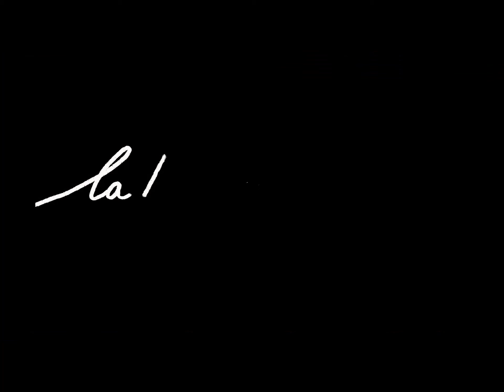La tribù de falàsch e Bevano Est a Gatteo a Mare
19 agosto 2020 - Arena Rubicone, Gatteo a Mare
LA TRIBÙ DE FALÀSCH
Documentario di Andrea Pari sulle origini di Gatteo Mare e concerto di musica popolare dei Bevano Est

Il documentario di Andrea Pari è frutto di un lavoro comunitario di recupero e valorizzazione della memoria degli anziani di Gatteo Mare che coi loro ricordi fanno rivivere il paese degli inizi del ‘900, quando era chiamato Due Bocche e l’unica risorsa era il “falàsch”, legna portata dal mare e dal Rubicone. Un racconto appassionante che mostra una Riviera ancora selvaggia, in un rapido viaggio dalla civiltà arcaica a quella contemporanea attraverso gli sconvolgimenti della guerra. Sullo sfondo delle vicende le poesie di Andrea Pari, a cucire le trame del passato come un fantasma in dialogo con il presente. Saranno i Bevano Est, già presenti nella colonna sonora, a far pulsare dal vivo le atmosfere del film con le loro musiche originali che accolgono le acque di tanti fossi e torrenti delle tradizioni popolari, dal tango al klezmer, dal jazz ai Balcani, interpretate con il cuore e il gusto della Romagna. I Bevano Est sono guidati da Stefano Delvecchio all’organetto diatonico, con Davide Castiglia al violino e Giampiero Cignani ai clarinetti. Dal 1991 si esibiscono a livello internazionale nei più importanti festival di musica popolare e alcuni loro brani sono presenti nei film di Giuseppe Bertolucci e Ermanno Olmi.